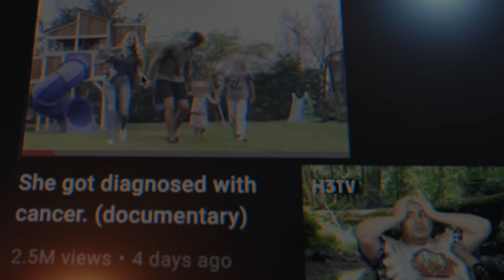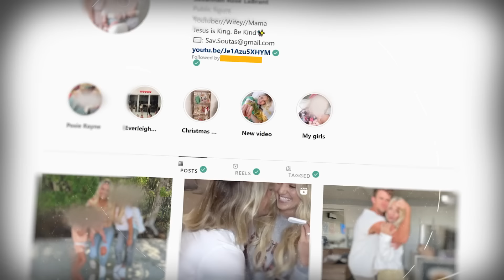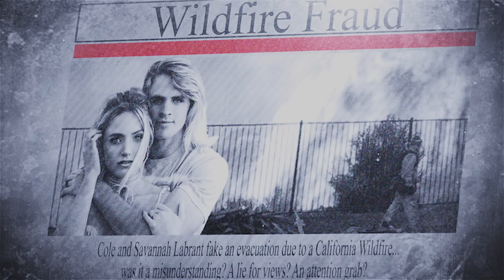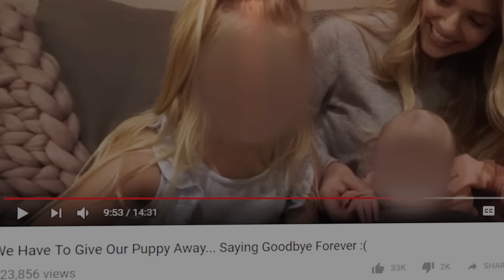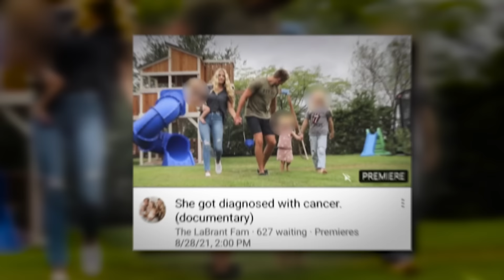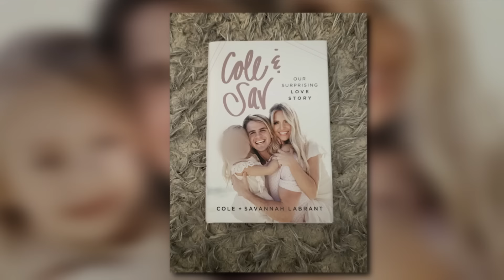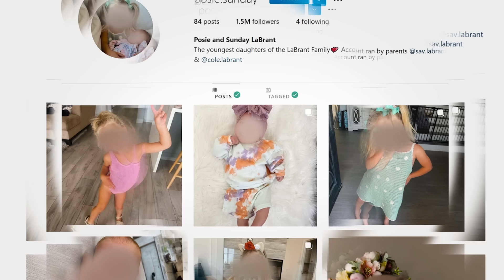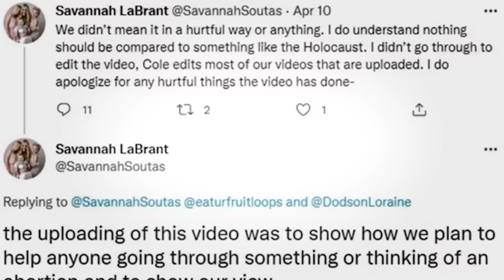The Labrant Family: YouTube's WORST Family Channel...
The Labrant family seems like the picture perfect family... but is there more than meets the eye? Cole and Savannah Labrant, the parents of the Labrant family, have seemingly lied, fabricated events, and exposed private moments with their children to the whole world. Are they controlled by greed? Do they not even notice or consider what they're putting their children through? And how can we be sure that the children of the Labrant family are in a safe, non-exploitative environment?

Chapters:
0:00 Intro
1:56 Ritual
3:56 Rest In Peace Tommy Smith
4:26 Savannah and Cole: A Love Story?
11:31 Problems With Family Channels
15:13 Wildfire Fraud
19:29 Puppy Prank
23:39 Faking Cancer
29:31 Exploiting Everleigh
32:59 Homeschool
37:32 Overworked Children
42:20 Controversial Documentary
46:15 Labrant Family Success
47:28 Conclusion